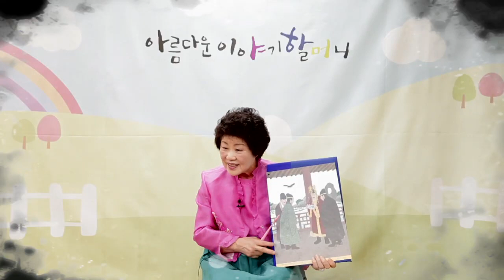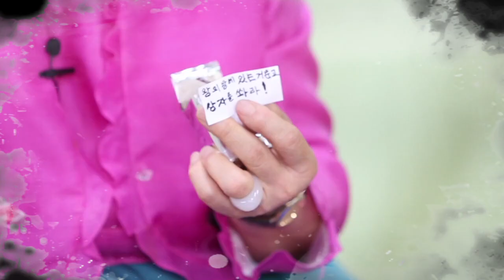까마귀에게 은혜 갚은 신라 소지왕, 자막 보기, 한국국학진흥원, 2016년